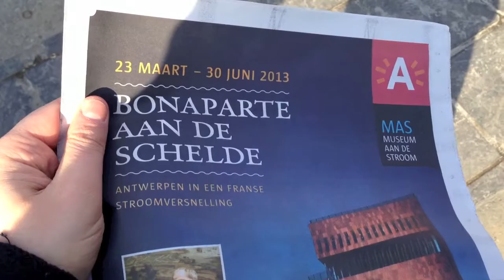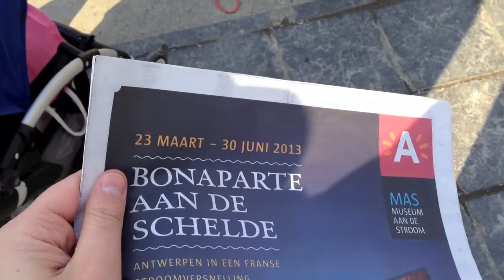Place Bonaparte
Op 27 maart werd de Groenplaats weer heel even 'Place Bonaparte'. Soldaten van het keizerlijke leger palmden het plein in en deelden lekkers en gratis krantjes uit. De aanleiding voor deze kortstondige naamsverandering is de tentoonstelling 'Bonaparte aan de Schelde' die nog tot eind juni loopt in het MAS.